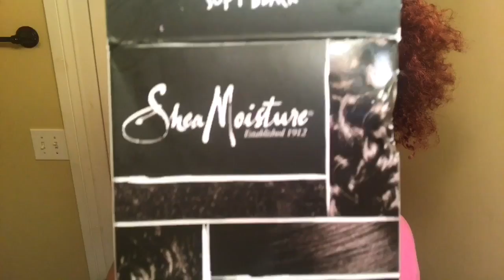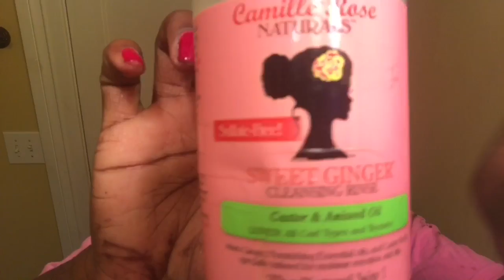Coloring My Natural Hair Black | Demo + Hair Talk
Hey everyone! Just wanted to share with you why and how I colored my natural hair! This is a big color change for me but I'm definitely liking the results! Let me know what you think ☺️🤗

Snap: kristinal862